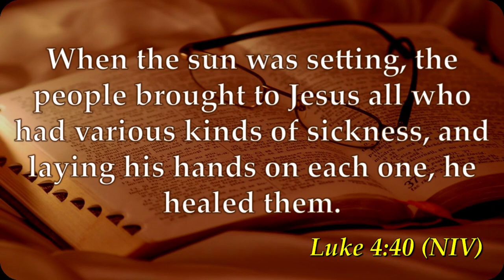IBADA YA KUMALIZA MAGONJWA YALIOSHINDIKANA @ GEC THIS SATURDAY